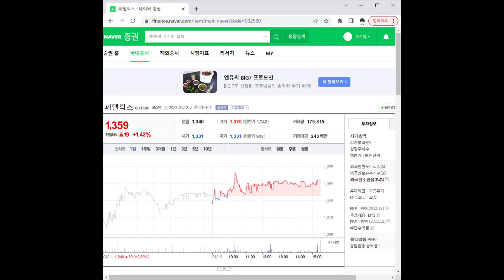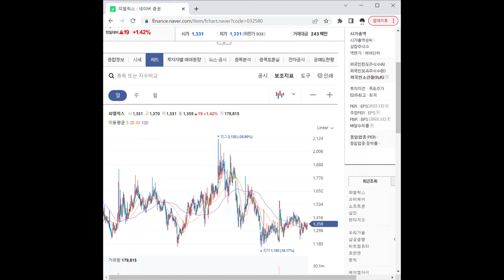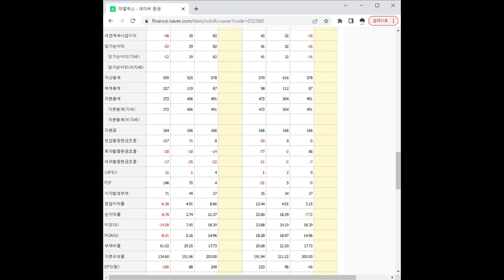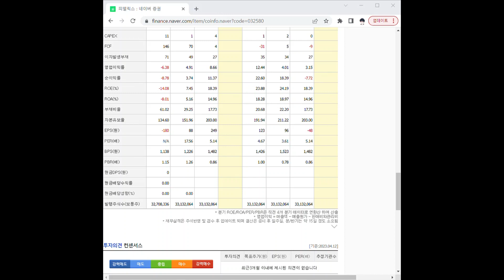032580피델릭스 주가 전망 및 차트 분석